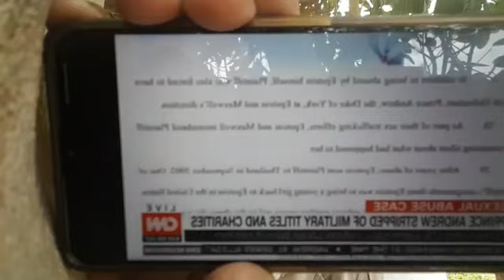BODY MY RIGHT. @QUEEN STRIPPED PRINCE ANDREW OF MILITARY TITLES, ROYAL PATRONAGES...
BREAKING NEWS:
@MY BODY MY RIGHT.
@QUEEN STRIPPED PRINCE ANDREW  OF MILITARY TITLES, ROYAL PATRONAGES.
@NOTHING CAN STOP WHAT IS COMING!
@GOD BLESS ALL THE PATRIOTS.
@CHRISTIANITY HAS MADE MOST AFRICANS TO REMAINED ON THEIR KNEES. "BORROW! BORROW!!

@BEFORE THE BLOOD OF JESUS CHRIST
AND AFTER THE BLOOD OF JESUS CHRIST
WHAT  HAS BEING THE DIFFERENCE IN HUMAN LIVE?.
@WHAT CAN WE DO WITHOUT THE BLOOD.
@EVERY EVIL ADMINISTRATION AND KINGDOM GOD ALMIGHTY WILL DESTROY THEM.
@BRITISH HAVE INVADED 171 COUNTRIES IN THE WORLD,AND HAVE INVADED 90 PERCENT OF THE COUNTRIES ON EARTH.
THE ARCHBISHOP OF ACTIVISM.
DATE: FRIDAY, 14 JANUARY 2022